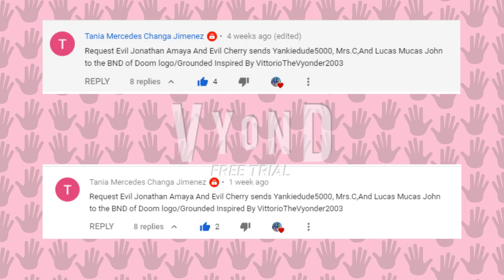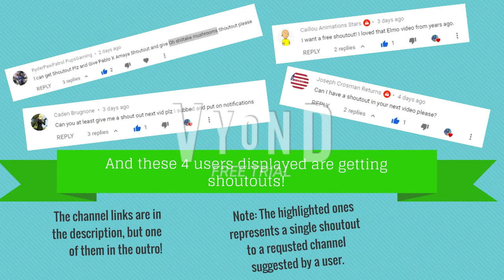Evil Jonathan Amaya and Evil Cherry sends YankieDude5000 and his friends to the BND of Doom logo/GD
(DISOWNED For YankieDude5000 since he's a criminal as of now, Cannot be trusted, forgiven, and Ignored)

GD=Grounded

WARNING: This video may not be suitable to some of you guys! It contains Super Loud Volume and a Scary Image!

The user that got a shoutout for requesting me this video is Tania Mercedes Changa Jimenez

Text-to-speech cast:
Evil Jonathan Amaya Voice microsoft  Mike
Evil Cherry Voice Emma For Yankiedude5000
Yankieudude5000 Voice Hugh New Look For Yankiedude5000
Mrs.C Voice Ashley is Yankie Girlfriends New Look For Yankiedude5000
Lucas Mucas John Voice Geraint  For Yankiedude5000
Sarah west Voice Julie New Look
WRJ WRJ Voice Paul New Look
Jonathan Amaya Voice Simon
CherryQuills Voice Salli

Especially VittorioTheVyonder2003 for the idea and BND of Doom Logo recreated in Comedy World